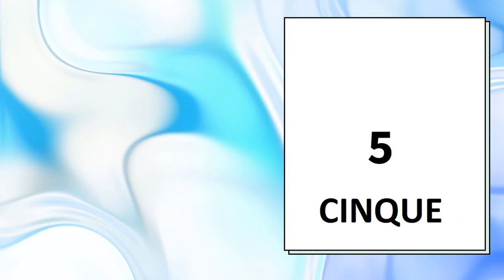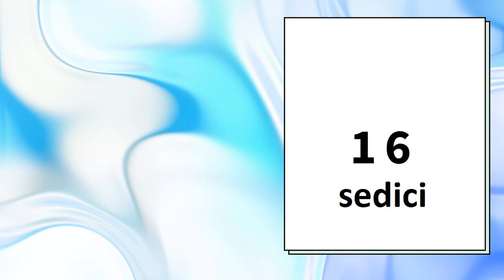تعلم ايطالي | الأرقام 1 - 20